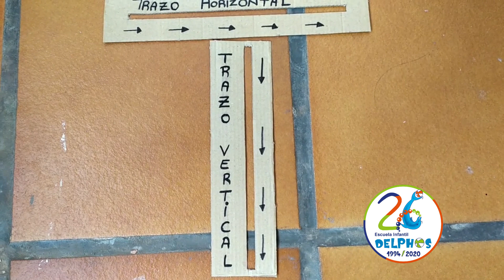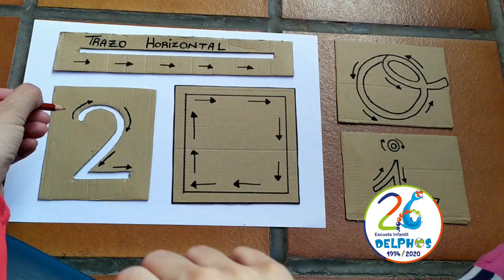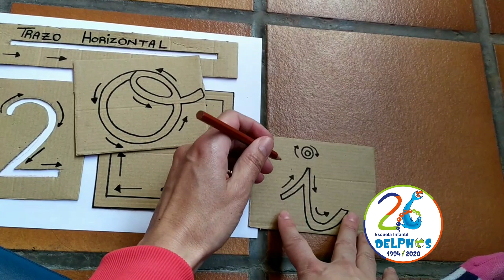Actividad de Grafomotricidad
Actividad en familia para trabajar la grafomotricidad con Sonia

Trotamundos Solidarios se publican para todos los niños que se encuentran en sus casas sin poder salir a la calle debido al Coronavirus.
Agradecimiento a Imagen de miniatura: